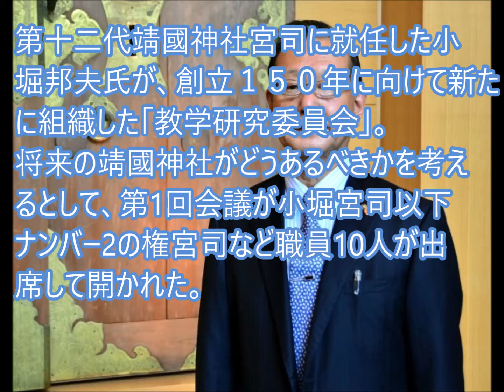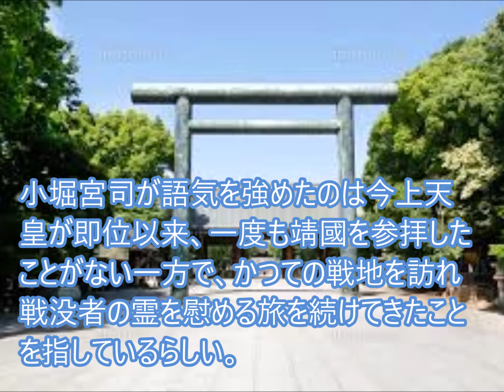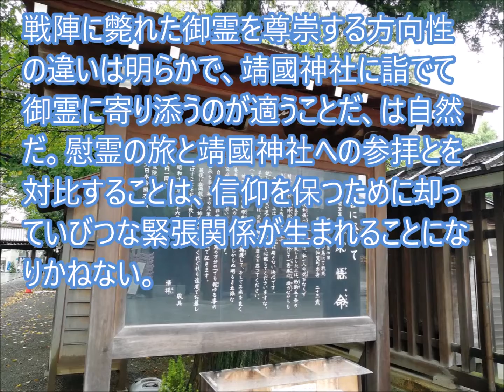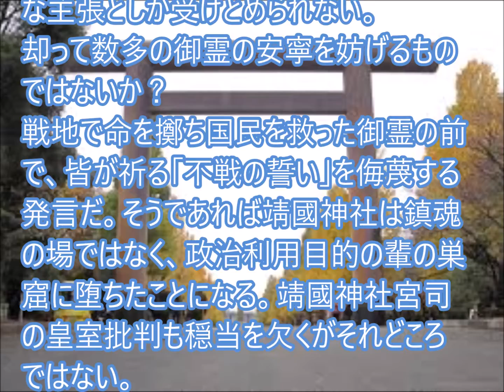靖國の御霊のためにもお鎮まり願いますよ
去る３月に第十二代靖國神社宮司に就任した小堀邦夫氏が、創立１５０年に向けて新たに組織した「教学研究委員会」。将来の靖國神社がどうあるべきかを考えるとして、第1回会議が小堀宮司以下ナンバー2の権宮司など職員10人が出席して開かれた。
その会議の場で神社トップの小堀宮司から、驚くべき発言が飛び出した。公式の場で今上天皇の慰霊の旅を批判したのだ。